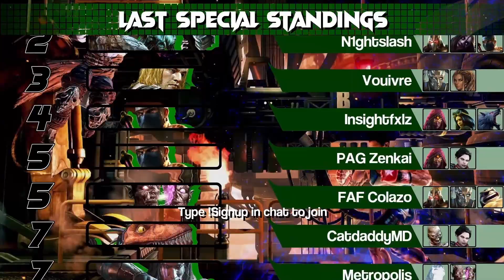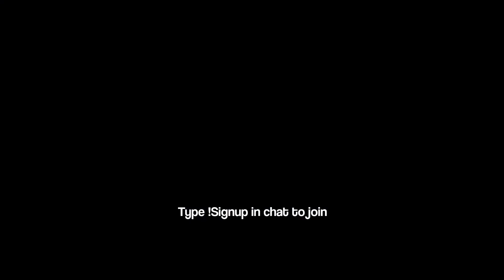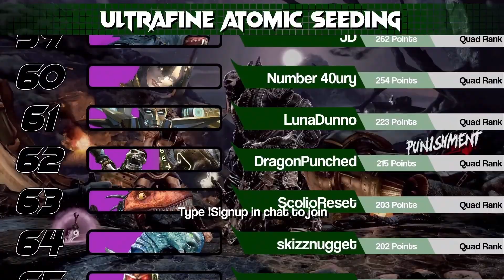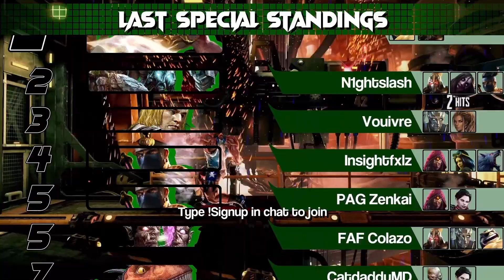Ultrafine Atomic Special 3 - Prestream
This is the archive of the Ultrafine Atomic Special 3. The Ultrafine Atomic Special is a monthly tournament that runs a changing ruleset. This month's rules were Season 1 Characters only. This does not include Shadow Jago, as the playable version was no different from Jago until the middle of season 2. If you would like to watch the tournament in its entirety, please use the playlist